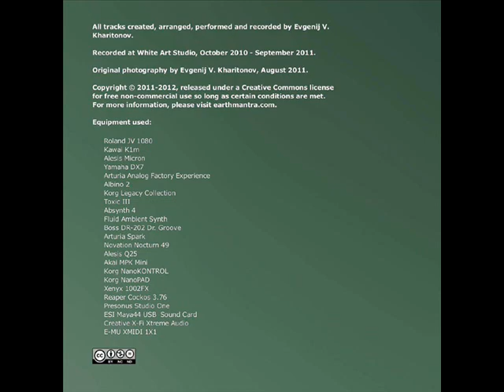EugeneKha - Green Sky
EugeneKha ‎-- Green Quest
Label: Earth Mantra -- earman187
Format: 21 × File, MP3, Album, 320 kbps
Country: US
Released: 14 Jan 2012
Genre: Electronic
Style: New Age, Ambient

"It is with great pleasure that we welcome back EugeneKha to Earth Mantra and proudly present "Green Quest" to our audience. A gorgeous collection of refreshing music that we think our listeners will enjoy immensely."

Earth Mantra is a netlabel focused almost exclusively on ambient music, with the occasional foray into other areas of electronica. It attempts to cover all ground of the ambient genre, not just one subgenre or another, so it includes light ambient, dark ambient, experimental ambient, and anything related.

Earth Mantra Netlabel is a privately owned and operated music label. Our goal is to bring great ambient music to fans who might otherwise never hear our artists.
Our releases are available only in digital form and are downloadable directly from our site.